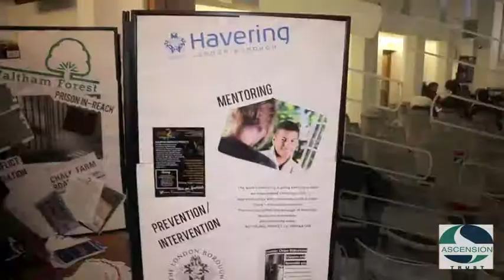Ascension Trust Synergy Partnership: HOPE 2017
Following on from the success of the HOPE 2017 event on 4th May, Ascension Trust Synergy Partnership will host two ‘local meals', and this is the first of those two 'local meals'. This will be an opportunity for those who are working with or interested in the issue of:

Knife-crime, mentoring, families at risk and gangs to discuss and help to solve the challenges that we face in these areas. We will also be highlighting the Synergy Network. Come along and see how you can be involved in this exciting initiative.